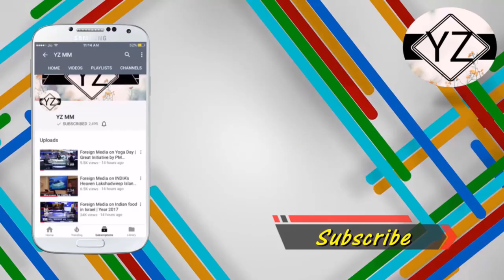Foreign Media on 30 Children Died in INDIAN Government Hospitals | Gorakhpur tragedy | Latest